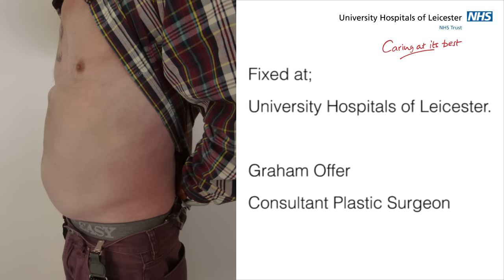Coughing with a giant hernia | UHL NHS Trust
Patient Glenn Williams had a hernia measuring 20cm x 30cm. Consultant Graham Offer has performed ground breaking surgery to help Glenn.